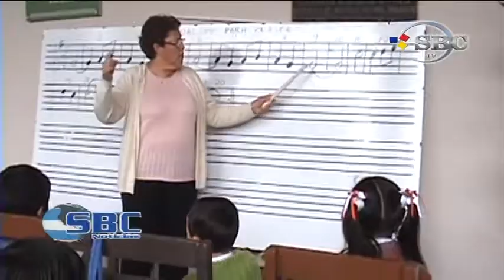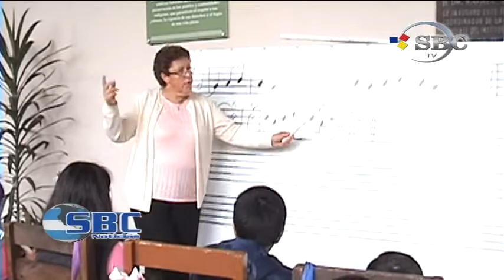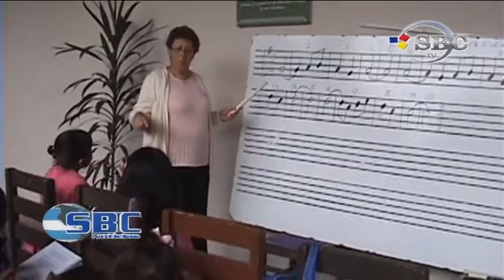Organiza Banda Sinfonica de Zacapoaxtla Kermes para Reunir Recursos 27 06 14